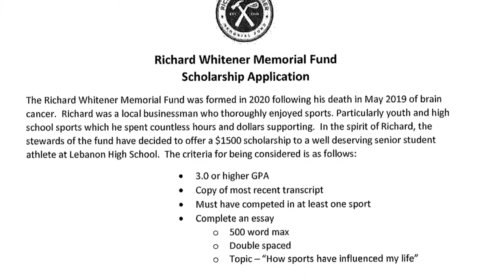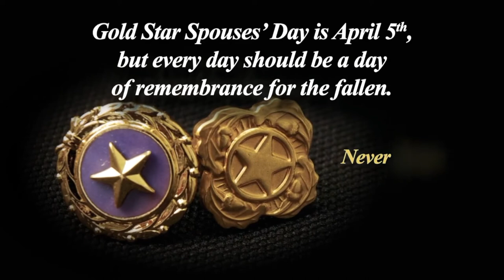LHS BDN - April 5, 2021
LHS BDN Student News - Lebanon High School Blue Devil News - April 5, 2021 with Eli Clemmons - National Gold Star Spouse Day